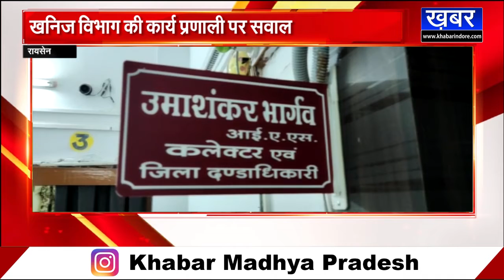RAISEN -सीएम शिवराज के आदेश की धज्जियां,अवैध उत्खनन को दिया जा रहा अंजाम